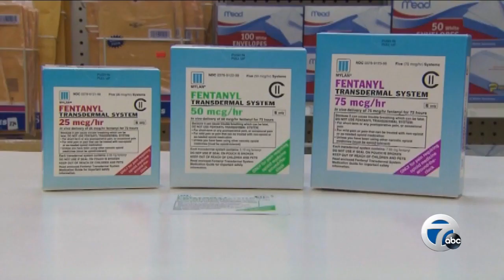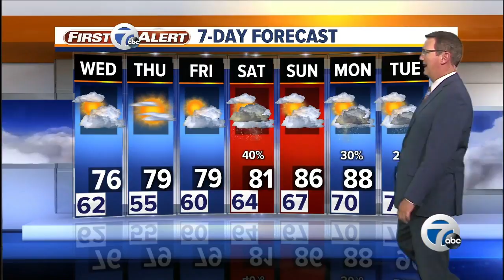7 Action News Latest Headlines | August 21, 11pm